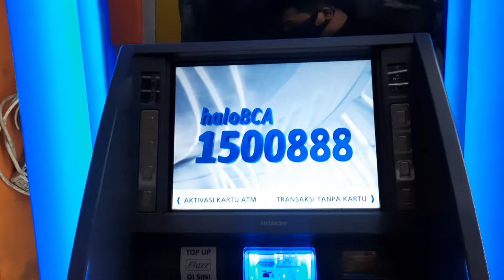atm bca spbu gandaria selatan pim z8zc - MESIN ATM BCA